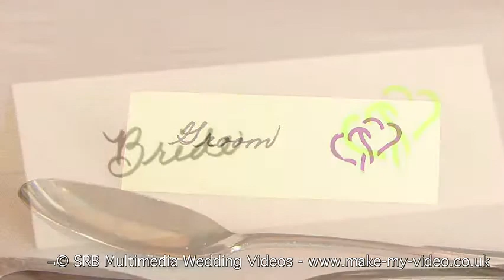Wedding Video - Photo Call - Shap Wells Hotel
A photo call sequence from a wedding video by SRB Multimedia.